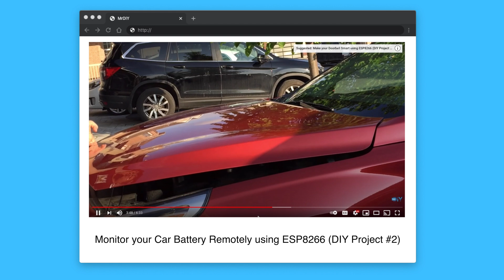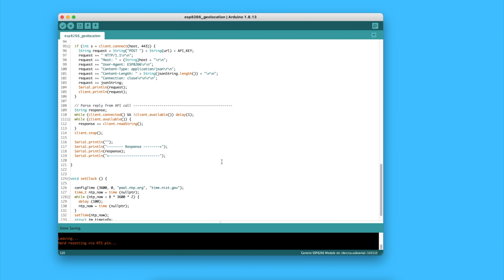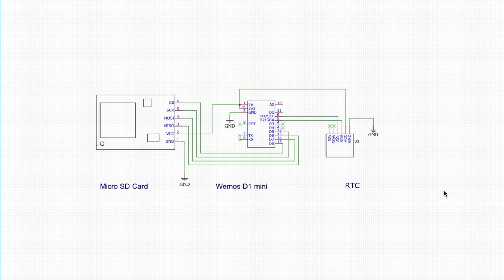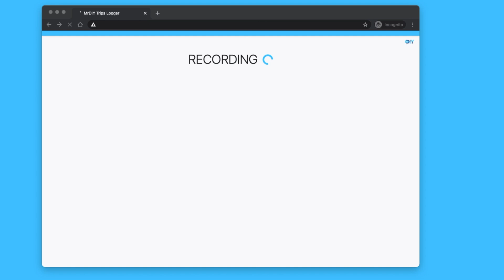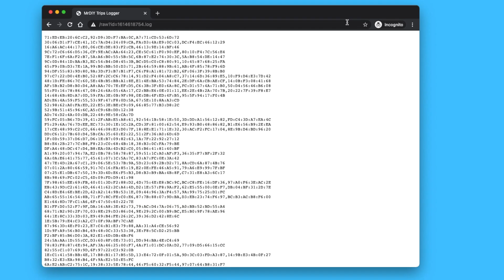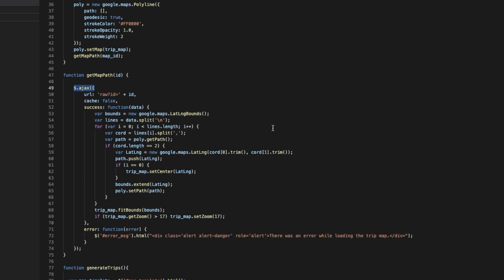I Made a Car Trip Tracker .... without using GPS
How I track my car's trips using an ESP8266 board and serve them on a HTTP webserver with the help of Google's Geolocation and Maps API services.

Get the Parts
╚═ Wemos d1 mini  (4M version)

╚═ shield shown in video

CREDITS (Music) 'Big City Lights' by Guitarsstate

This is at no extra cost to you to use my links/codes, it's just one more way to support me and my work. Much of the information contained is based on personal knowledge and experience. It is the responsibility of the viewer to independently verify all information.